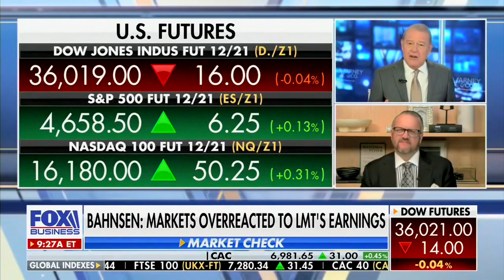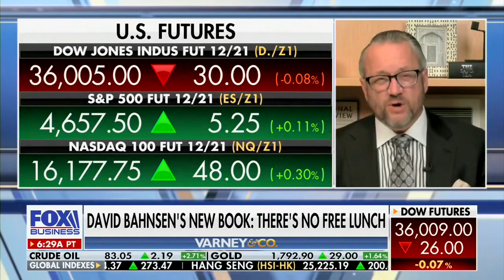David L. Bahnsen on Fox's VARNEY & Co - There's No Free Lunch